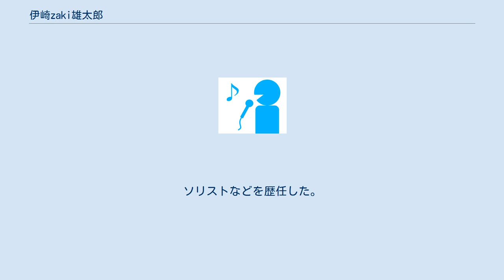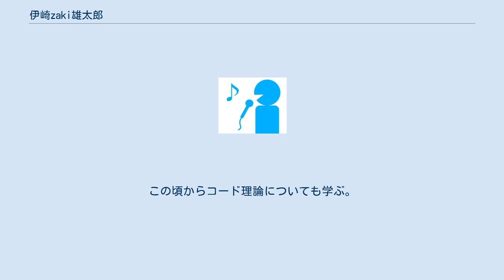伊崎zaki雄太郎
伊崎zaki雄太郎（本名・伊崎 雄太郎、1994年5月23日 - ）は、日本の音楽家、キーボーディスト、作曲家、編曲家。
桐蔭学園高等学校卒業。
昭和大学歯学部在籍。
 2014年から2017年まで昭和大学Medical All Stars Jazz Orchestraに在籍。
 2015年から2017年までは山野楽器主催のYAMANO BIG BAND JAZZ CONTESTにピアノで出場。
ソリストなどを歴任した。
 2017年8月頃よりフュージョン・アンビエント・インストバンド「Apneumo」のキーボーディストとしてリーダーのfuruya（ Gt. ）の勧誘により参加。
 2017年11月20日、Motion Blue yokohamaにおいて所属バンド「Apneumo」の『moon satellite』Release Live（ワンマン）に出演。
 幼少期よりクラシックピアノを始めた。
中学生のときに聞いたスキマスイッチの曲でJ-Popに本格的に目覚める。
中学時代・高校時代はMr.childrenのボーカル桜井和寿・プロデューサー小林武史を尊敬していたため、ギター、作曲に没頭する。
この頃からコード理論についても学ぶ。
 小林武史がJazz理論を把握していたことを知り、大学入学後はJazzを学ぼうと決意しBig Bandに入部した。